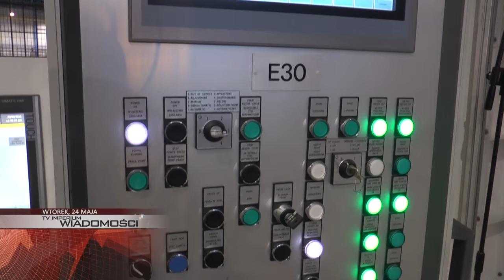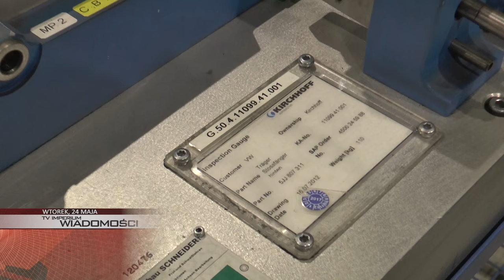WIADOMOŚCI: 10 LAT KIRCHHOFFA W STREFIE EKONOMICZNEJ, KARAMBOL NA AUTOSTRADZIE,